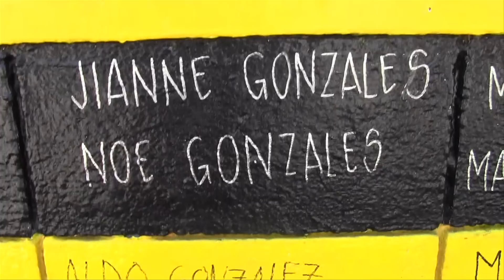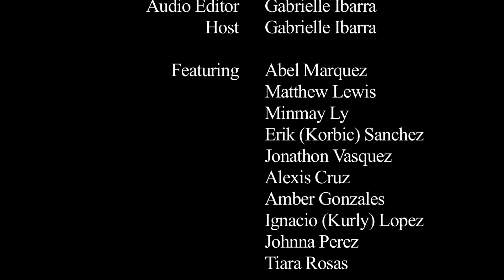Nogales High School: Class of 2013 Documentary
This documentary shows the lives of students in Nogales High School and their stories.

Screenwriter: Minmay Ly

Director: Mariela Marquez

Editor: Jose Gonzalez

Audio Editor: Gabrielle Ibarra